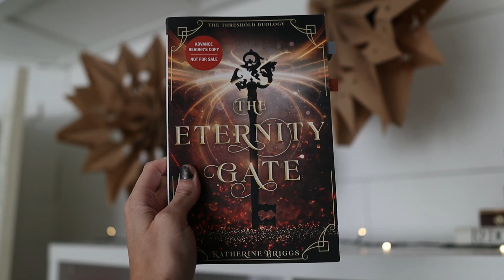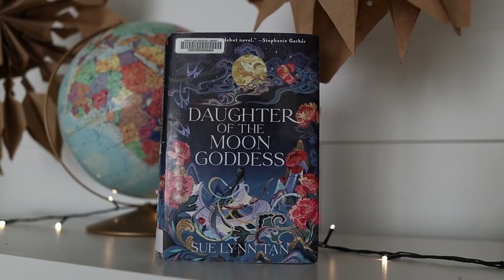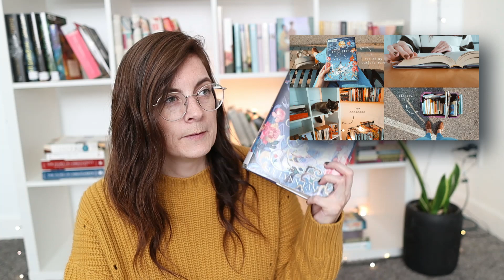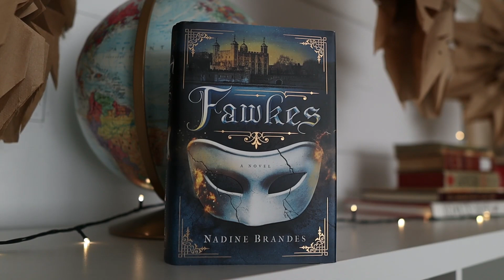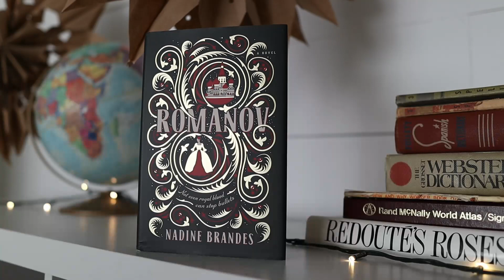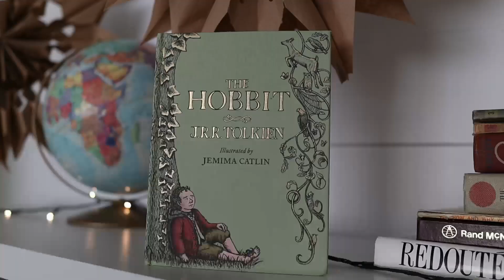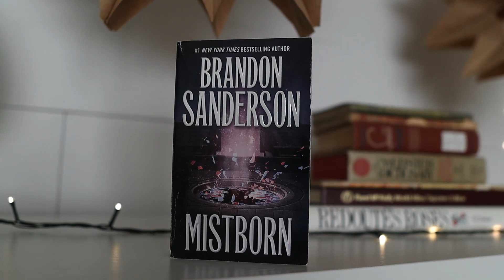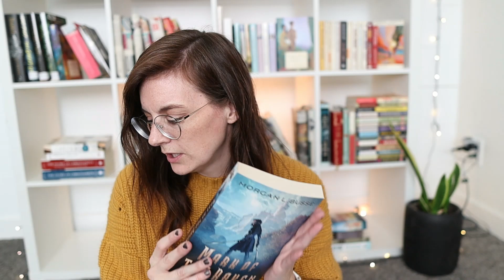CLEAN FANTASY BOOK RECS (young adult & adult) - I'm entering my fantasy era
I've been craving fantasy lately so I thought I would share a list of some of my favorite clean fantasy books, please leave your recommendations for me in the comments!

📚 MY BOOK WISHLIST

MENTIONED
The Eternity Gate
The Daughter of the Moon Goddess
The Hobbit
The Queen's Rising
The Mark of the Raven

WANT TO SEND ME YOUR BOOK? Check out my policy on what I accept and how to send it to me

00:00 - intro
00:55 - what is clean fantasy?
01:30 - book one
03:30 - book two
04:55 - book three
07:00 - book four
08:05 - book five
09:20 - book six
11:30 - book seven
13:10 - book eight